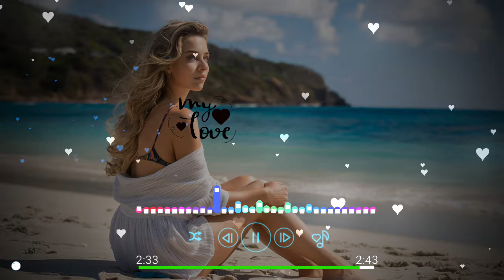new dj bangla gaan 🎵dj song remix🎵bangla dj 2024 🎵4k music vip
**Description:**

Experience the latest in Bangla DJ music with our brand new remix! This electrifying Bangla DJ song of 2024 will keep you dancing all night long. Presented by 4k Music VIP, enjoy high-quality sound and an unforgettable musical journey.